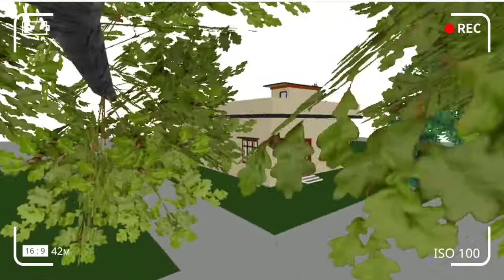2 bhk flat interior design || simple village house design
2 bhk flat interior design || simple village house design ||

Friends today I will showing you modern House design in low budget.

In this house 2 bedroom+  1 toilet/bath and store room also friends  kitchen and Dining area and also Porch area and drawing hall Living room |

1 bhk house design

2 bhk house design

3 bhk house design

4 bhk house design

5 bhk house design

2 BHK House designe
2 BHK House designe plan
2 BHK House designe in village
2 BHK House designe India
2 BHK House designe low budget
2 bedroom house
2 bedroom house plan low budget
2 bedroom house design in village
2 bhk interior design India
2 BHK interior design low budget
2 bedroom house design village
2 bhk house
2 bhk flat
2 bhk house plan
Interior design ideas
American house design
2 bedroom modern house design Paris
2 bedroom modern house designe USA
2 bhk modern house design
2 bhk modern house plan
2 bedroom modern house design
Modern house design and floor plans
2 bedroom modern house design Philippines
2 bedroom modern house design ideas
USA simple house design
United States house design
2 bhk house interior design simple
Modern House designe
Tiny house
House plan , home plan , 3D interior , 3D elevation , House Designe , 3D ideas , Floor plans , Architecture , Interior , structure , Construction , plan , Technical drawing , 3D floor plan, villa , Building design,

3- Facebook Page